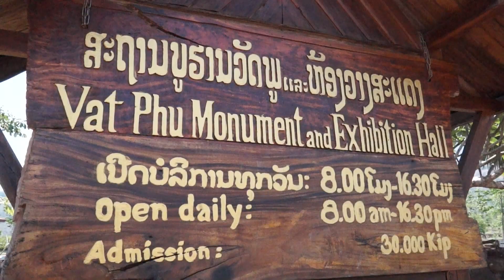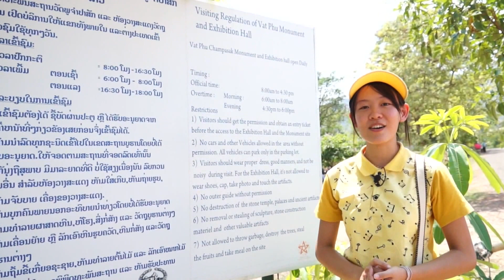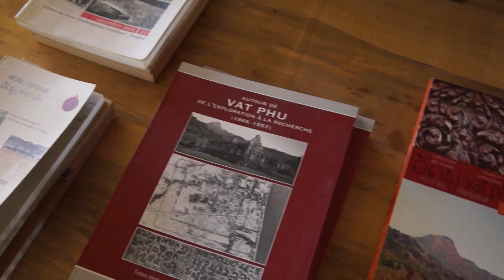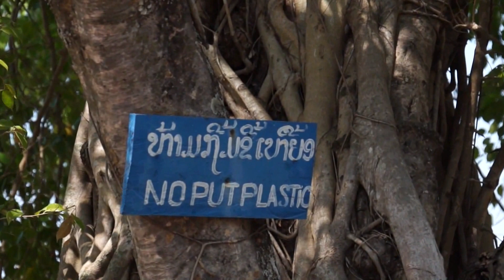จ่อมหัวนมสาว ... ลิงคบรรพต ภูเกล้า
จ่อมหัวนมสาว ... ลิงคบรรพต ภูเกล้า สวยัมภวลิงค์